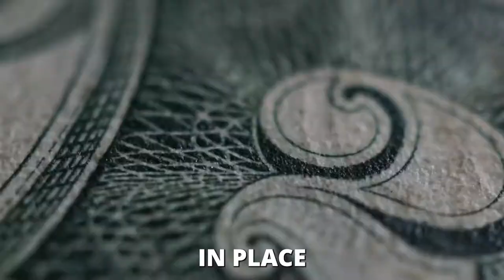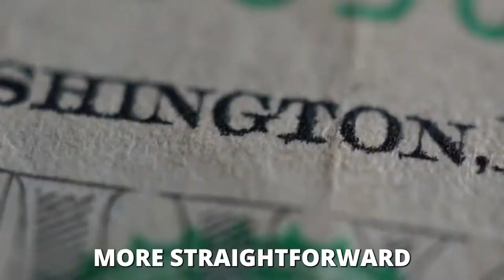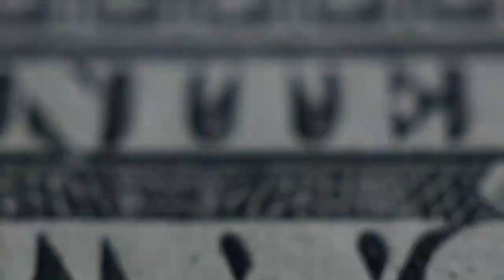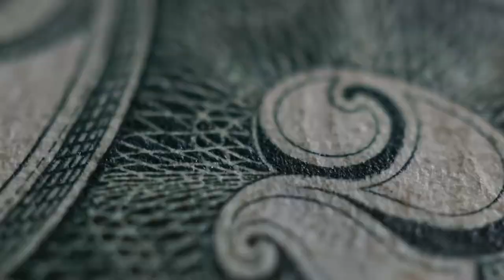Financial Responsibility for Kids: Are You Making These Common Mistakes?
Money talks are not just for adults, you also need to have financial responsibility for kids. Are You Making These Common Mistakes? You may think that handling money is something that they will learn later on in life but in fact, an article of PBS has shown that kids can set their money habits as young as 7 years old and they start to grasp basic money concepts as early as 3 years old. You don't have to wait until they reach their 20s before you teach your kids good money habits. You can avoid further financial problems when they grow older by teaching them financial habits as early as possible. The best thing is to start now.

How Simply Making Your Bed Can Change Your Life - 5 Lessons From "Make Your Bed" by William McRaven

CHECK OUT WHAT MUNIF ALI IS UP TO

IMPORTANT MOMENTS IN THIS VIDEO
00:00 How To Teach Your Kids Good Money Habits
01:00 Guide Your Kids How To Use Money Wisely
02:04 Give Your Kids Tasks  and Rewards
02:44 Open An Account Under Your Kids' Name
03:15 Co-pilot Their Finances
04:06 Enroll Them In Financial Classes
04:49 Why We Need to Teach Kids About Money